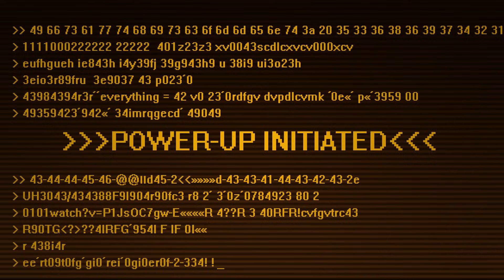[Portal 2] Want You Gone - Fan Music Video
Video Produced by me
Song by: Jonathan Coulton
Sang by: Ellen McLain
SOFTWARE USED:
Source SDK
Photoshop
Autodesk Softimage